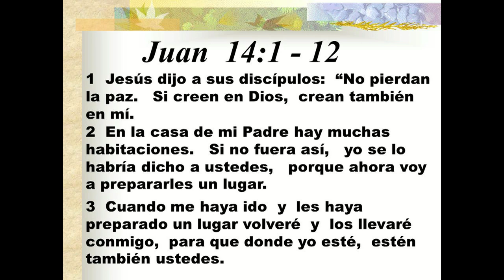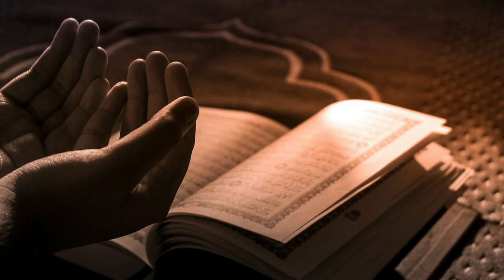GOTITAS DEL ESPIRITU SANTO AÑO 2 NUMERO 202 4 MARZO